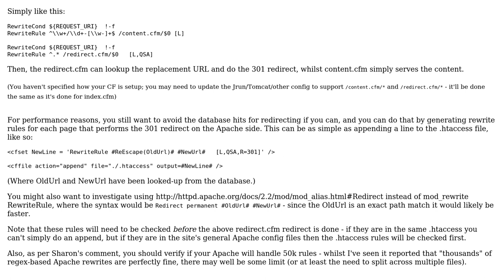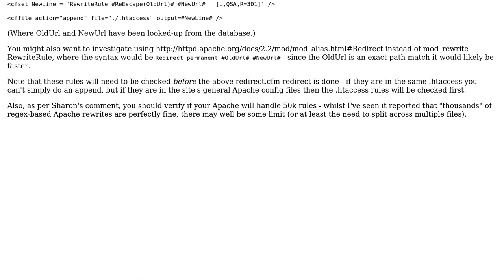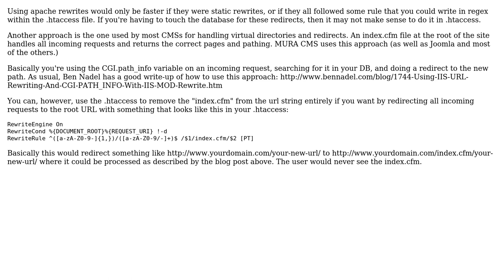SEO URLs with ColdFusion controller? (2 Solutions!!)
SEO URLs with ColdFusion controller?

With thanks & praise to God, and with thanks to the many people who have made this project possible! | Content (except music & images) licensed under CC BY-SA | Music | Images & others | With thanks to user Sharondio user Peter Boughton user Daniel Cook and the Stack Exchange Network Trademarks are property of their respective owners. You are responsible for your own actions.